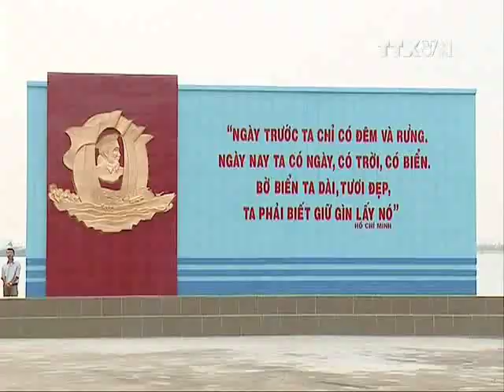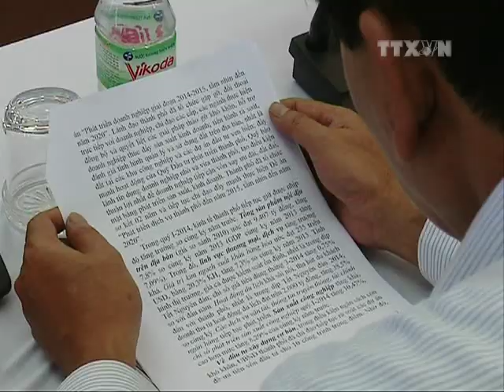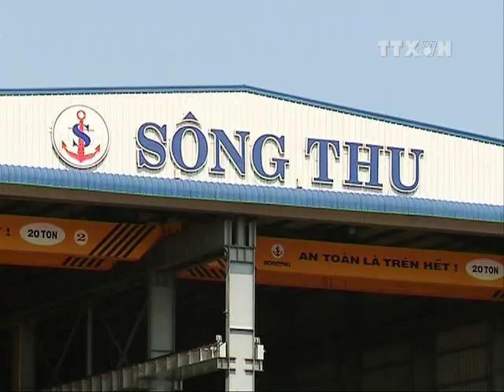Thủ tướng Nguyễn Tấn Dũng dự Lễ ra mắt lực lượng kiểm ngư